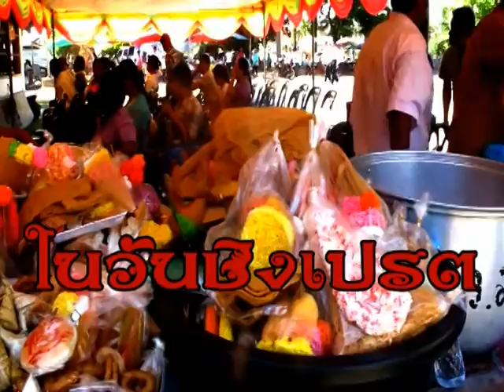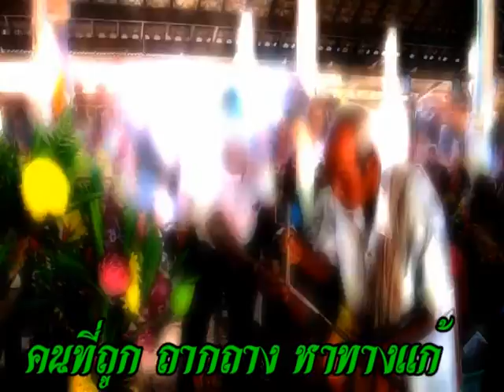ทำบุญเดือนสิบวันชิงเปรต วัดสถิตย์ชลธาร 2